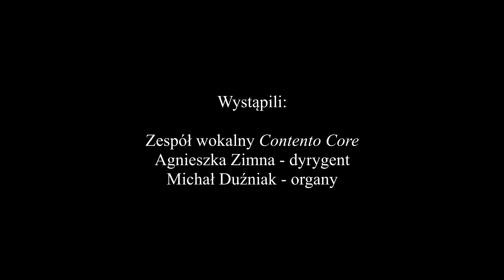Mariusz Kozieł - O orzchis Ecclesia na 4-głosowy chór mieszany i organy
Utwór został nagrany podczas Koncertu Prawykonań V Międzynarodowego Konkursu Kompozytorskiego "Fide et Amore", który odbył się 17 września 2021 roku w kościele Niepokalanego Serca NMP w Żorach-Rowniu.

Konkurs został zorganizowany w ramach XV Festiwalu Twórczości Religijnej "Fide et Amore".